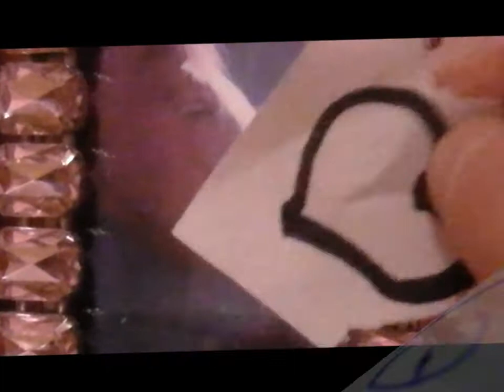Like a best friend but M O R E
I just love this audio so much.
It just fits so nicely with me and berry, berry is always there for me, a mane to cry on, someone i can trust someone i can share anythnh with, someone who knows me better then anyone else and she's just taht someone who will always be a part of me and will always be in my heart. I will never let her go, and i;m sure i'll carry her with me forever.
She knows me accepts me and believes in me all the time. I got bullied when i got her and still get made fun of alot sometimes but she keeps going strong, knowing that i can handle her and trhat i have her as my own pony makes me hold my head up and not run away and cry.
I will always love Berry. because in these 10 months we have been through alot and she has always been there for me. Nothing and Nobody will ever change how much thi s pony means to me. The pony who i used to be petrified off and was too scred to go up to the stables beacuse she was there and i couldn't face taht cute fac of hers knwing i can't handle her to this pony who i love so much and who us just amzing, calm and patience. She hads changed and I have change aswell.